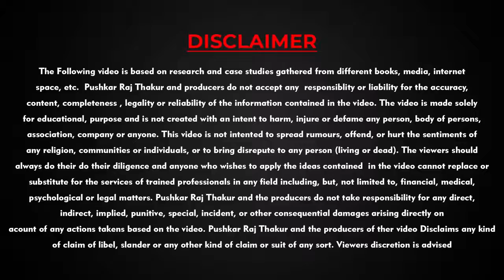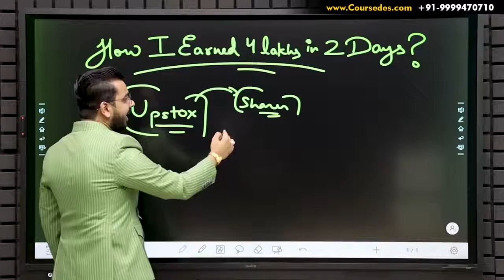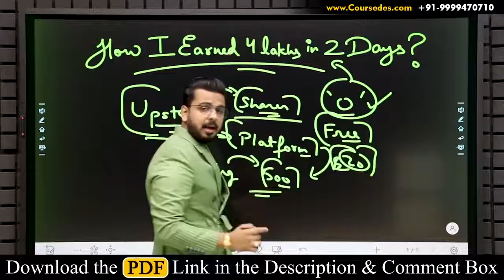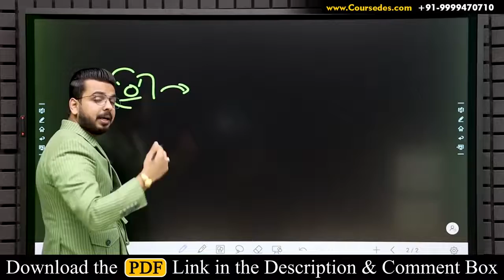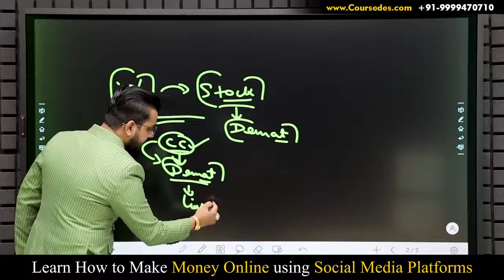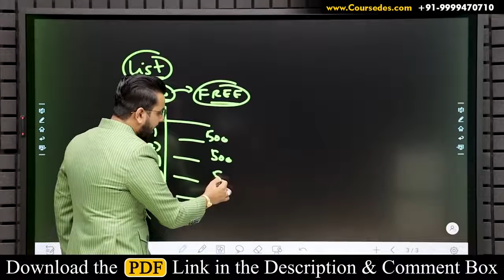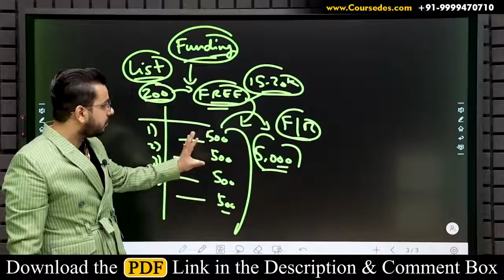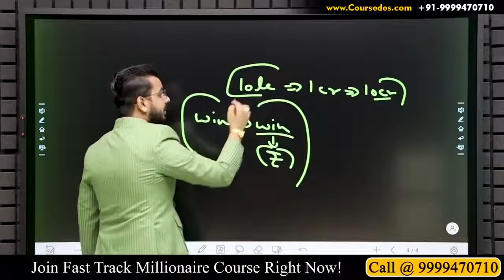4 Lakhs in 2 Days 🔥 Earn Money Online Zero Investment Business Passive Income Work From Home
4 Lakhs in 2 Days 🔥 Earn Money Online Zero Investment Business Passive Income Work From Home
1] Samsung Galaxy S20 FE 5G (Cloud Mint, 8GB RAM, 128GB Storage)
2] Samsung Galaxy S20 FE 5G (Cloud Mint, 8GB RAM, 128GB Storage)